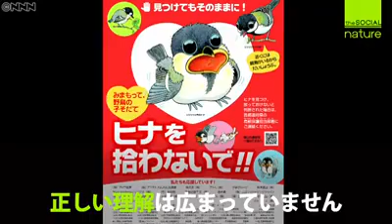野鳥のひなは安易に拾わない方が良い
野鳥のひなを見かけても安易に拾ってはいけません。
近くで親鳥が見守っていたり、餌を取りに行ったりしている可能性もあります。

かわいそうと思って拾ってしまう事が、かえってひなと親鳥を
引き離す事になり、余計にかわいそうな事をしてしまう事になります。

親鳥からすると、ひなを拉致（らち）されるのと同じ事になります。

これは野鳥だけに限らず、あらゆる野生動物にもあてはまります。

例えば、子猫だけしかいなくても、同じ様に親猫が近くにいたり、
あるいは、親猫はえさを取りに行っているだけかもしれません。

他にも、ペットショップで売られている様々な生き物達も
自然界から、親から、引き離されて売られています。

生き物達の事を思うなら、安易に人間が飼うべきではありません。